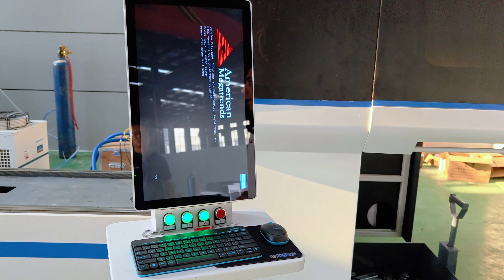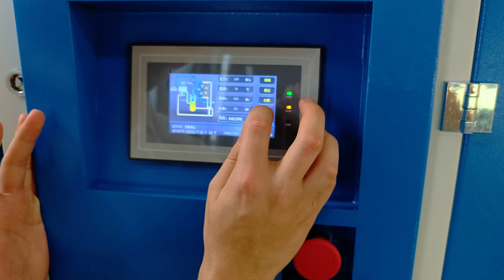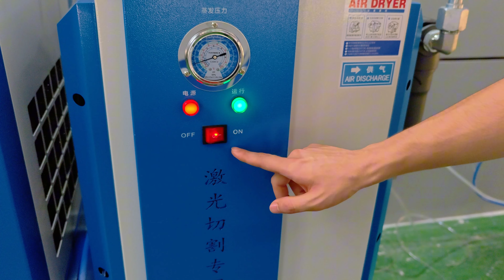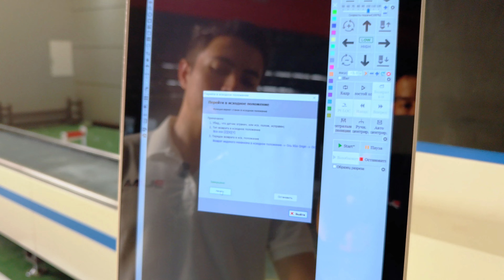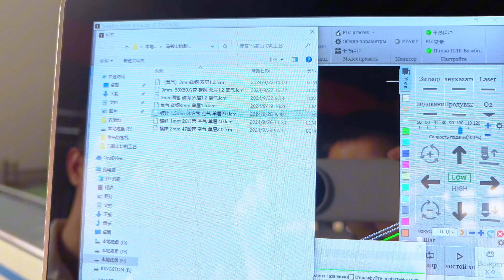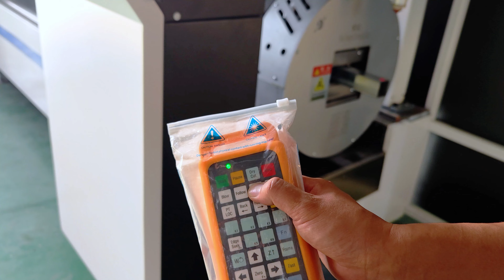Видео работы станка для лазерной резки труб (на русском языке)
▼Welcome to follow the facebook home page▼
Page name: Blma Machinery